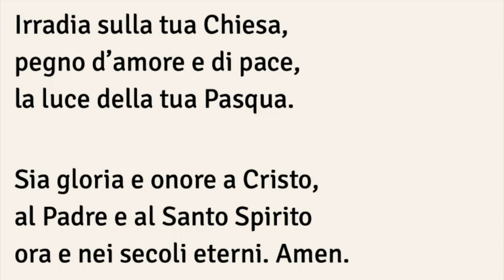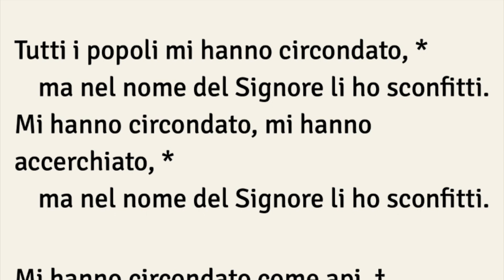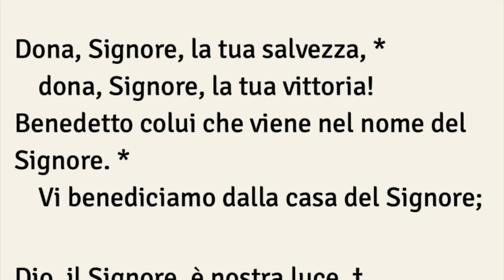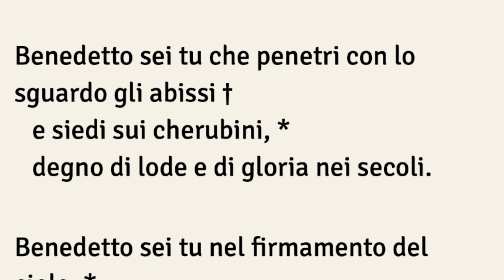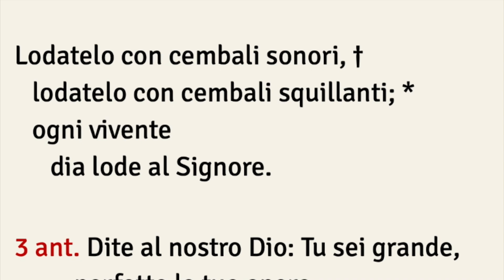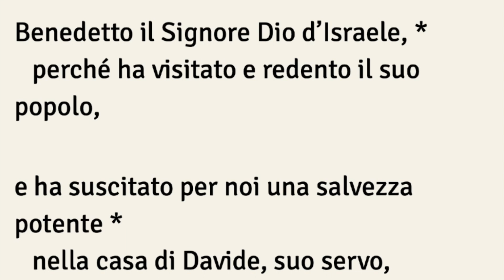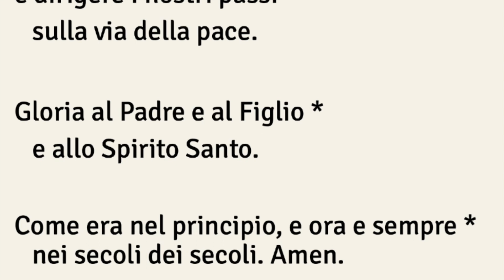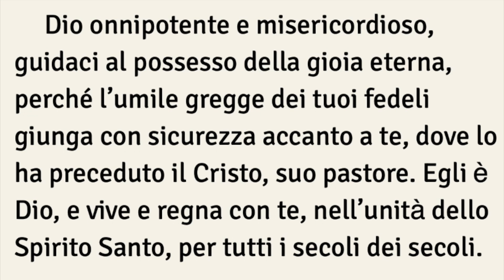Lodi Mattutine, DOMENICA 21 APRILE 4° di Pasqua